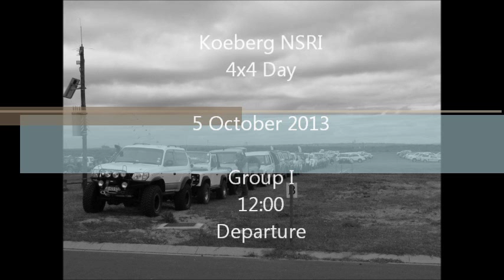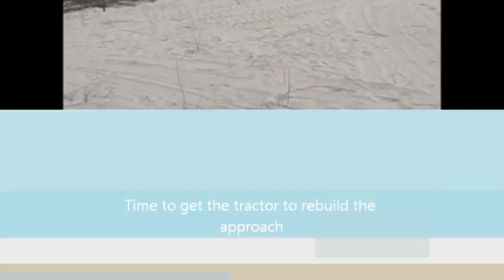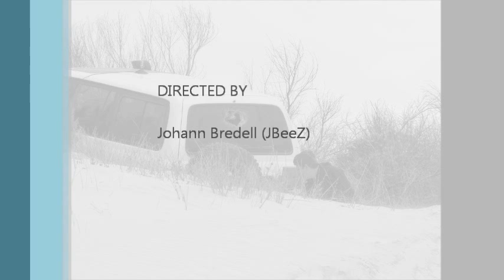Koeberg 2013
NSRI Fundraiser at Koeberg Nature Reserve 2013